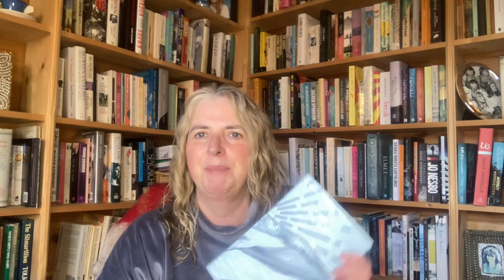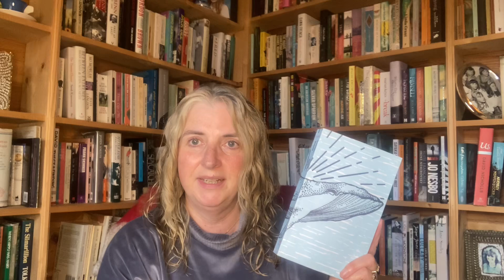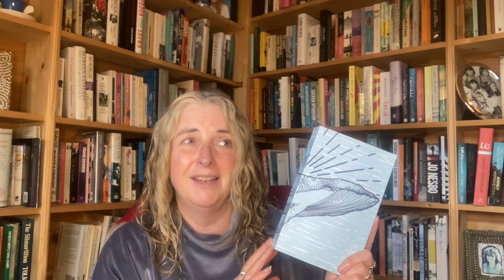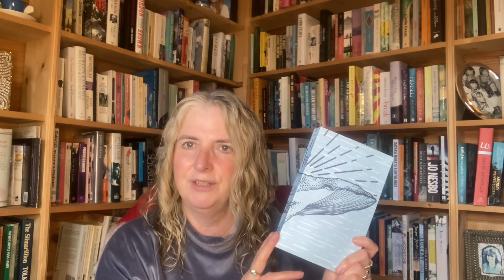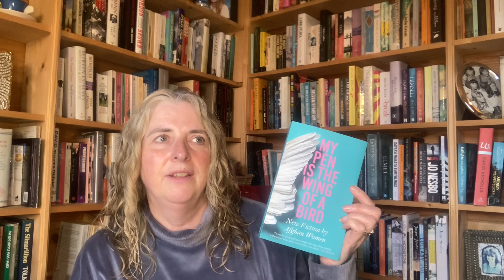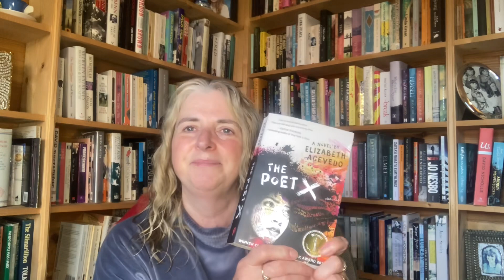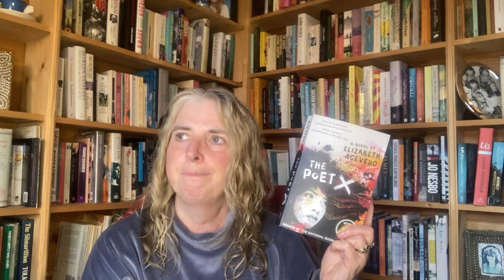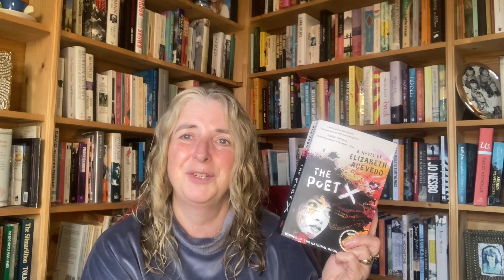June Reading Wrap Up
In which I muse about the books I read in June.

Books discussed:

The Stranding by Kate Sawyer

My Pen is the Wing of a Bird by Afghan women

Shooting Martha by David Thewlis